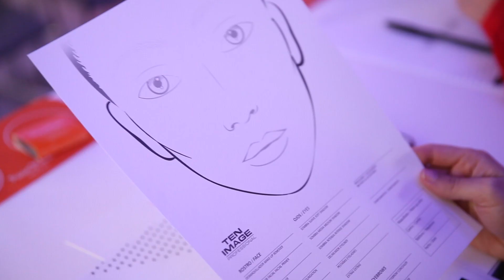Masterclass Madrid - Roberto Ramos - Tour 2017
El 13 de mayo se realizó en Madrid la Masterclass de Roberto Ramos. Una experiencia única donde conocimos las últimas tendencias del Makeup y los secretos que hacen lucir tan bellas las estrellas de las alfombras rojas en un evento sin precedentes.